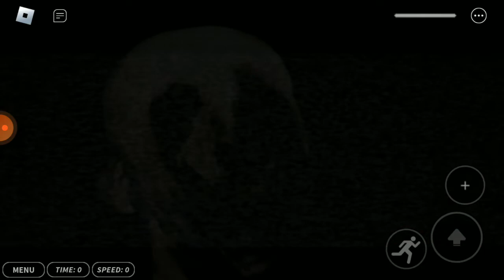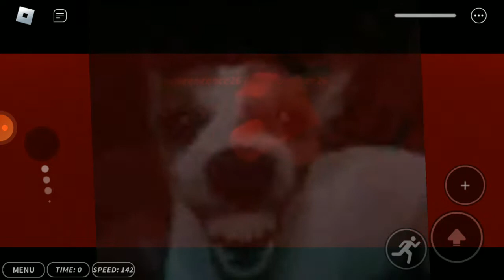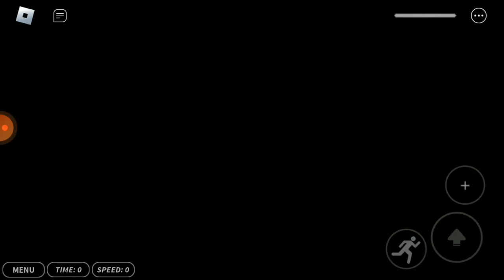nextbots can stop chasing me...... again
the game is in the part 1 version